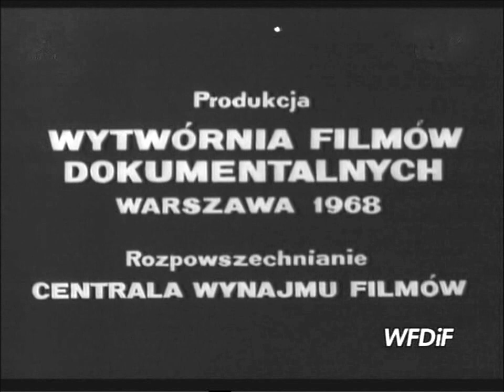Rząd wspomaga rolników samolotami - Bruksela zakazuje